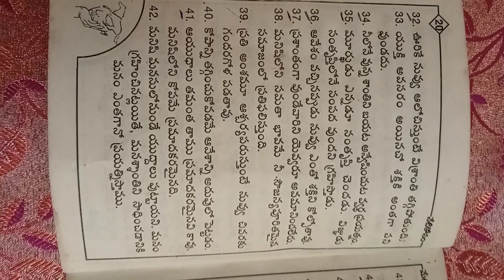మంచి మాటలు subscribe మై ఛానల్